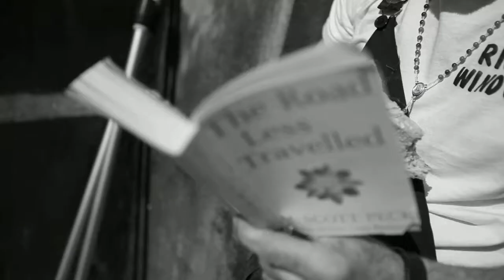RICKY THE MOVIE | PROMO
Cheers Paul & Tone